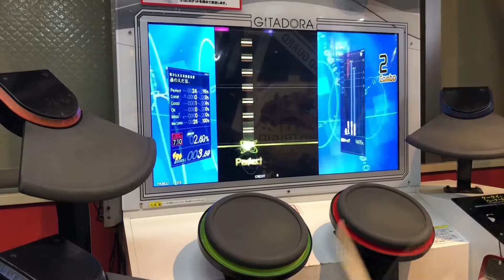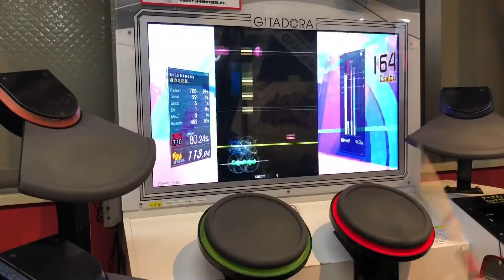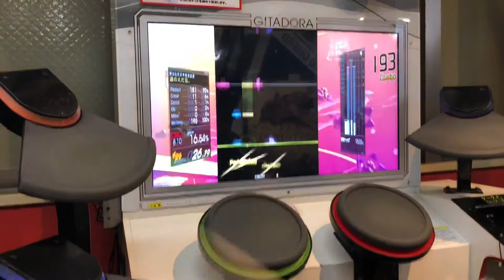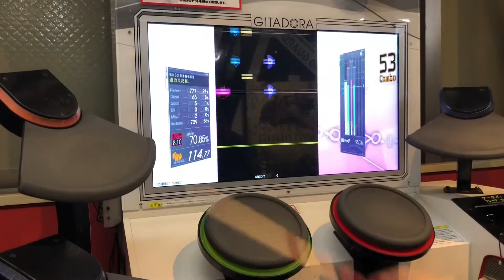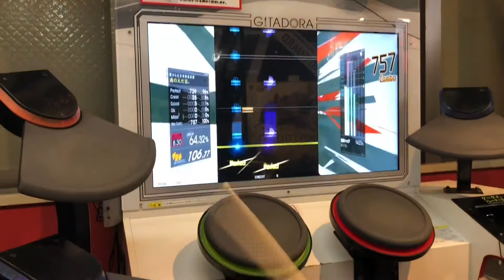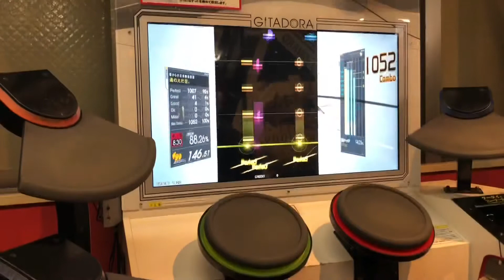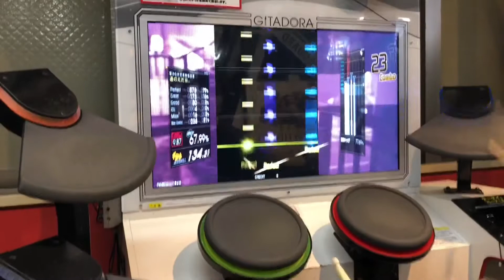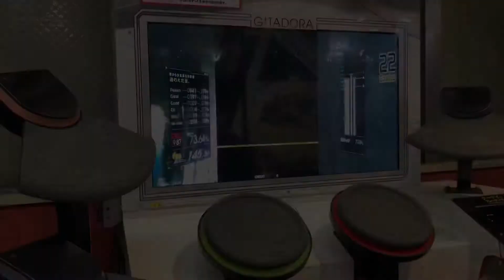Shout!!/サヨナラナミダ/snow prism (GFDM ver.)/REALIZE - Qrispy Joybox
第89弾です。JoyboxさんとJoyeuseさんの名義の違いについてはまだ調べていません、すみません

0:00 Shout!! - Qrispy Joybox feat.mao (EXT 7.10)
1:54 サヨナラナミダ - Qrispy Joybox feat.mao (EXT 8.10)
3:37 snow prism (GFDM ver.) - Qrispy Joybox (EXT 8.30)
5:27 REALIZE - Qrispy Joyeuse feat.YOKO ARAMAKI (EXT 9.87)